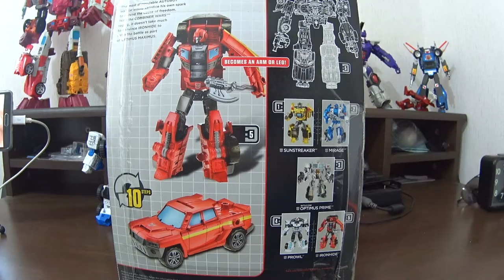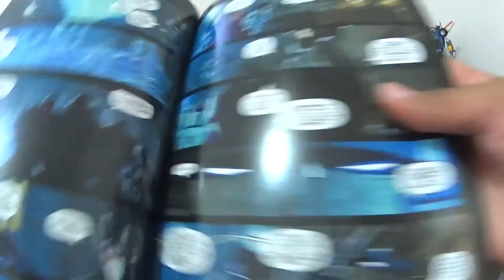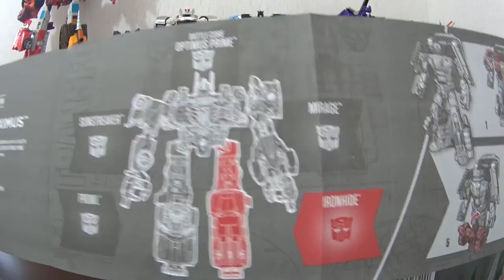Unpacking - Unboxing del Autobot IronHide de la linea Combiner Wars de Hasbro - Español Latino.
Unpacking - UnBoxing del autobot, IronHide, de la linea combiner wars de hasbro, con algunas impresiones iniciales tras el desempaquetado.